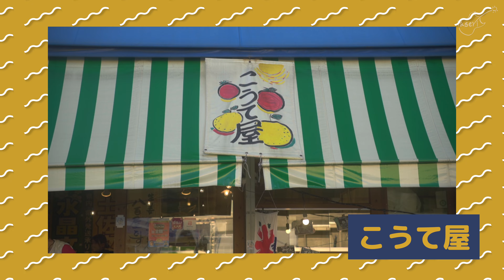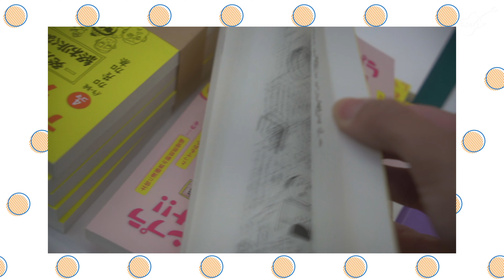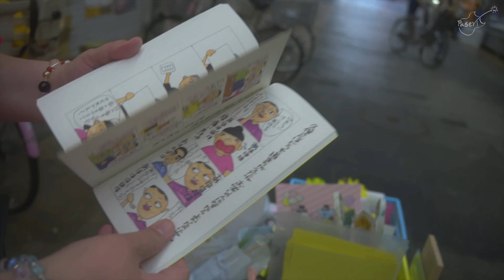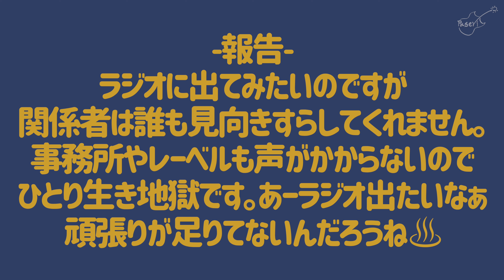ハワイで歌うことになりました…【日本一周1163日目/高知県】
撮影にご協力いただいたお店や街の方々ありがとうございます。
いつも行く店は行き当たりばったりですが、取材を受けていただける方は企業から個人まで大歓迎です。ご連絡お待ちしております。

最新情報はTwitterをどうぞ。
Instagramへの投稿も行なっております。

【コラボ・取材・イベント出演・お仕事】
・お手数ですがTwitterのDMからご連絡お待ちしております。
　現在日本一周中ですが状況によってはどれだけ遠方でも相談可能です。
　私が沖縄にいて依頼者が北海道でもOKです。
　残念ながら(悲しいことに)事務所に所属しておりませんのでご理解の上ご連絡ください。何もかもが「ひとり」で限界なので業界関係者の方助けてください。みなさんどうやって仲間を見つけているのでしょうか。本気で助けて欲しいです。

【インタビュー記事・出演】
・ウェブメディア_ローカルデータさん取材記事
→記事が削除されました。悲しいです。

・はじめしゃちょー(hajime)さん動画出演

【おはなし】
企画、撮影、編集、運転、調理の全てを一人で行っておりますので誤った情報や一般的な考え方と違う行動をとってしまう場合があります。
どうかご理解くださいませ。
風景を除き、基本的には許可を得たのち撮影しております。
また、不安定な時代ですから疫病などの対策は可能な限りで対策をしております。
撮影時期と投稿時期は異なる場合がほとんどです。※1
私の手により”作られた数分”映像の一部を切り取って、表面上の情報を鵜呑みにするこもお控えくださいませ。

　　　　　　　　2021.7/25 長谷川ぱせり

※1.撮影してからは編集という工程が入りますので必ずズレが生じます。